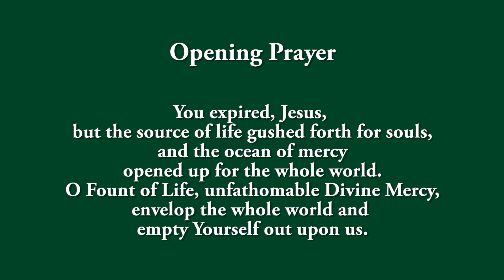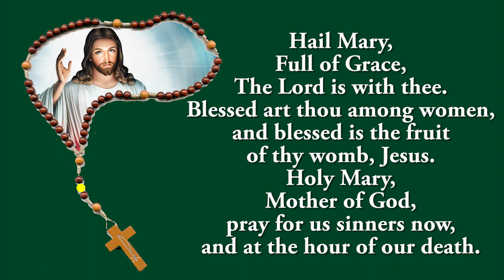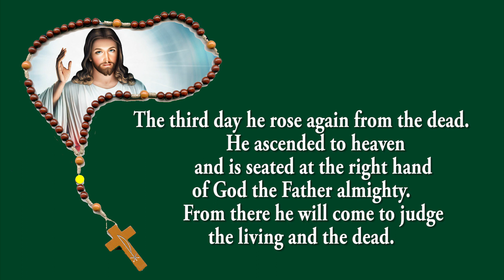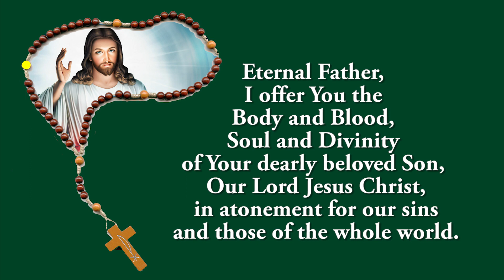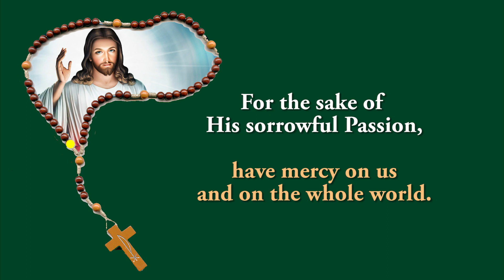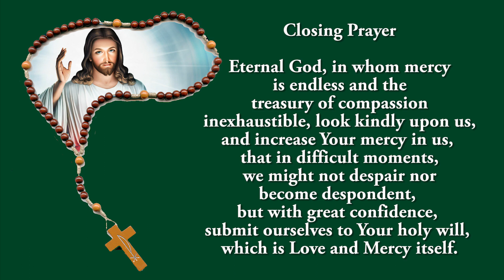Pray Along - 3 PM Divine Mercy Chaplet - 14 January 2023